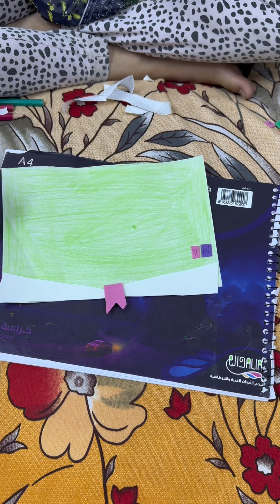Rania crafting video, daily vlog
paper shirt crafting
children's crafts
craft ideas
decorating
craft
moving paper craft
amazing paper craft ideas
thanksgiving craft ideas
making craft flower
crafts
5 minute craft
gift wrapping
thanksgiving crafts
5 minute crafts
3d craft
creative craft
pumpkin crafts
valentines day crafts
5 minutes craft
5-minute crafts
fall craft ideas
fun craft
diy craft
kid craft
knitting
children
counting
diy activities
creative
creative activities
kids creative activities
creative activities for kids
kids creative activities vedios
creative art activities for kids
creative activities for children
creative art activities for children
creative ideas
creative activities for preschoolers
creative art activities for preschoolers
team building activities for creative thinking
creative idea
activities
employees creative activity
leadership activities